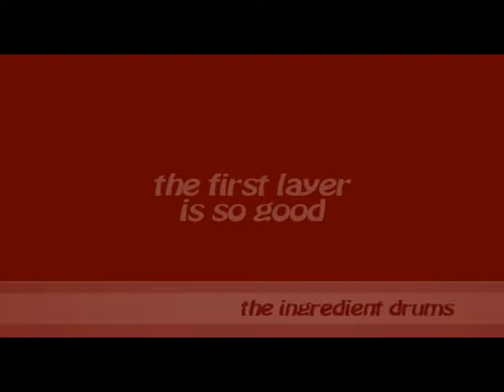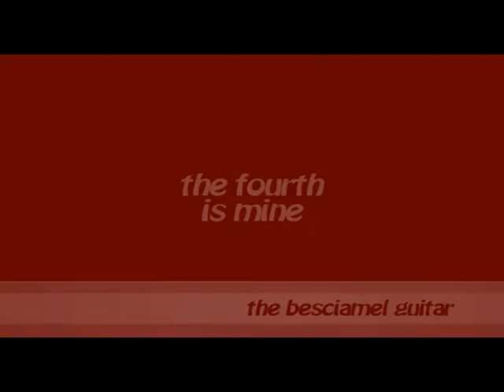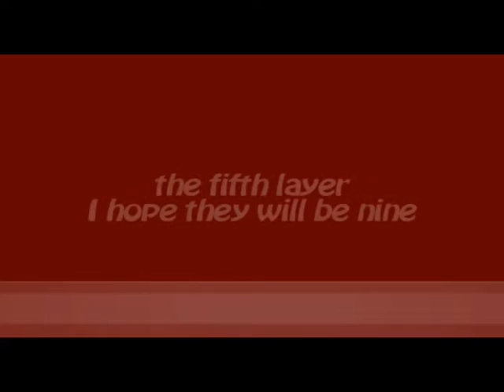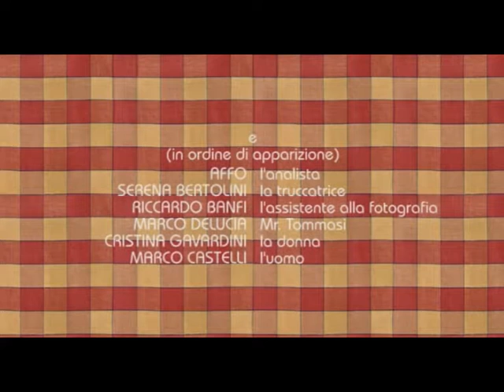Lasagna so good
di Banfi Castelli